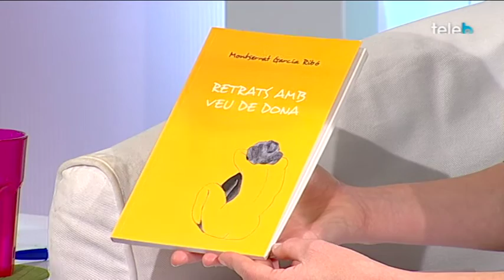Retrats amb veu de dona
La badalonina Montserrat García ens parla de les 8 dones a les que ha donat veu al seu llibre 'Retrats amb veu de dona'.